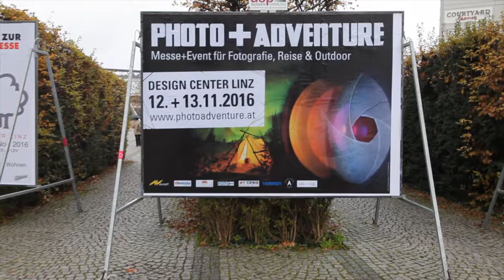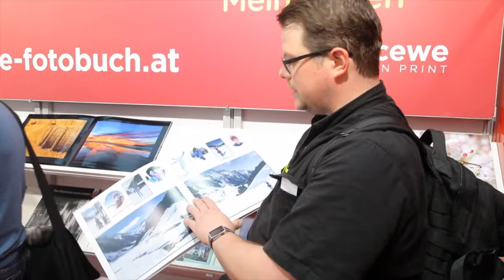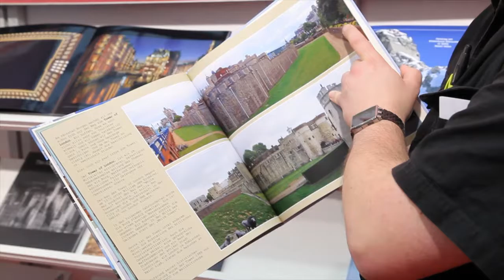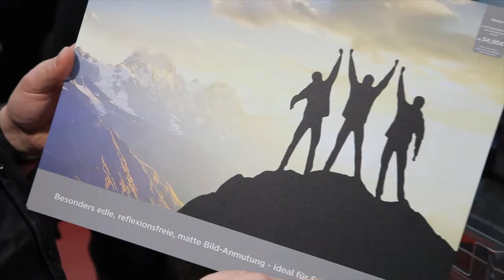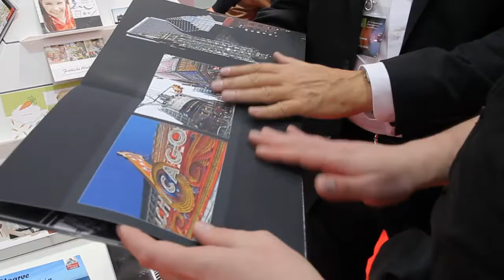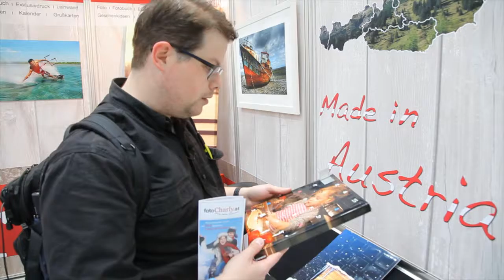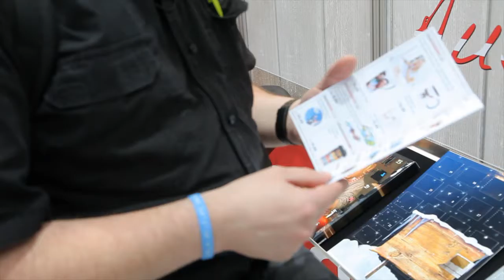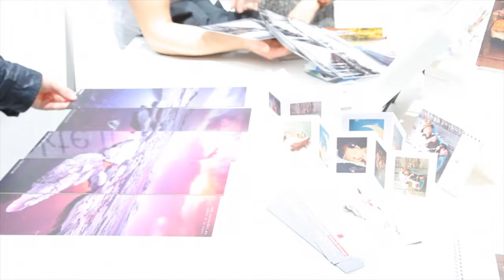Die Photo+Adventure 2016 - Die Fotobuchhersteller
Lukas und Michael haben sich die verschiedenen Fotobuch Hersteller auf der Photo+Adventure 2016 angesehen.